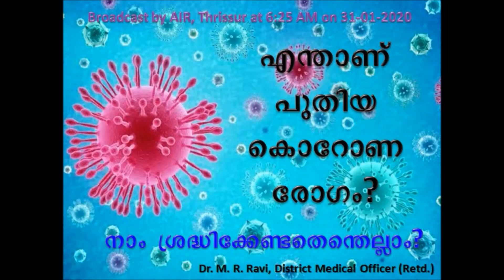Novel corona Epidemic Broadcast by AIR, Thrissur നോവൽ കൊറോണ വൈറസ് രോഗം